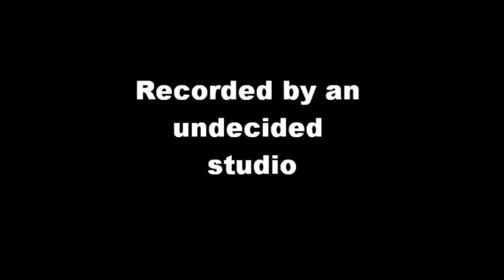My Teach Me How To Stretch Music Video Trailer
We finished writting the song and we are about to record it, it will be completed and made into a music video somewhere around the spring of 2011. Enjoy the trailer and be expecting great things! The song in this trailer is Teach Me How to Jerk by Audio Push, be sure to check out their great music as well!